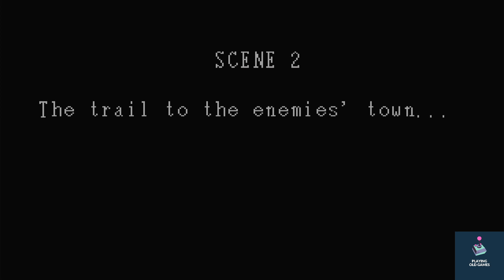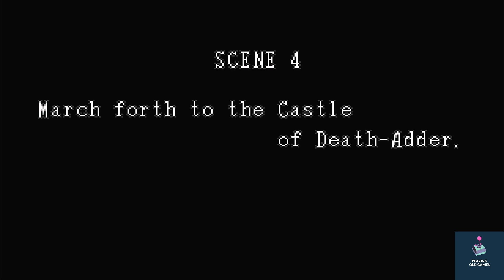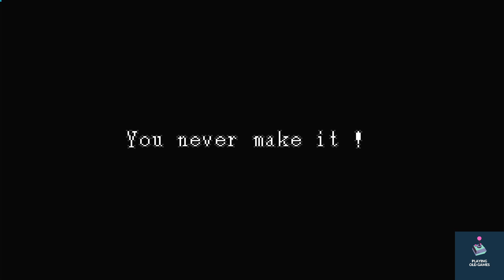Arcade - Golden Axe (The Revenge of Death Adder) - FullPlay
Join me on an epic journey as we dive deep into the legendary arcade classic, Golden Axe: The Revenge of Death Adder. In this full playthrough, we battle through every stage, face off against ferocious enemies, and unleash powerful magic in a quest to defeat the nefarious Death Adder once and for all. Whether you're a nostalgic gamer or new to the franchise, this video will take you back to the golden era of arcade gaming. Watch, relive the adventure, and let's conquer this timeless classic together!